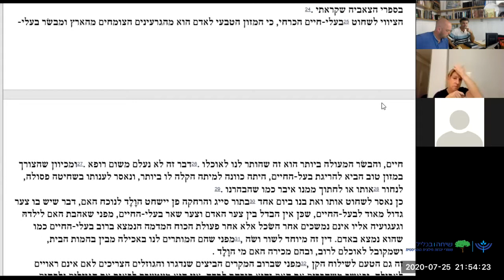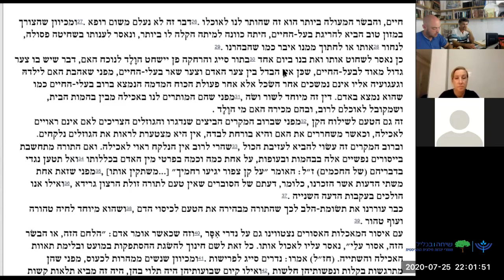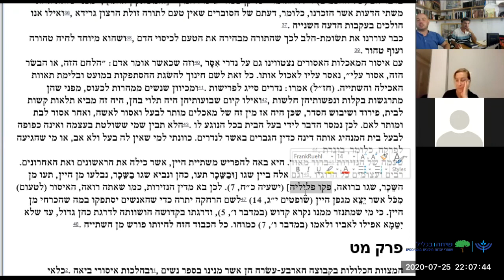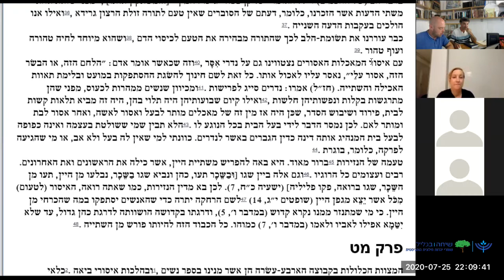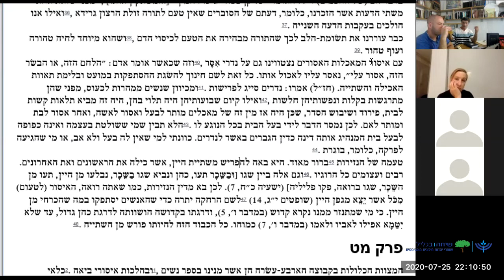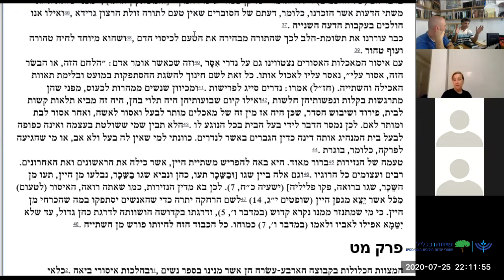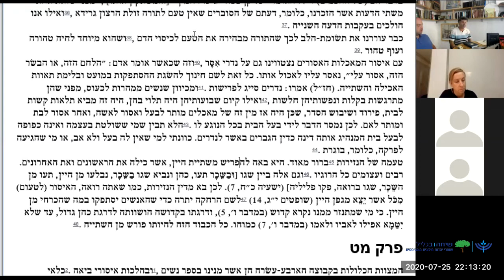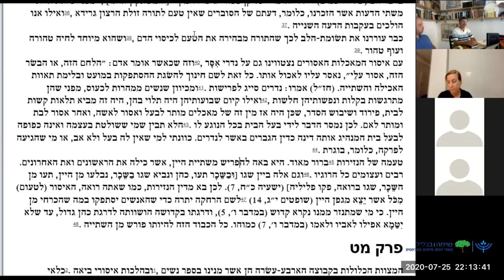חלק ג פרק מח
הפרק בתוך טעמי המצוות - הקבוצה השלוש עשרה   הלכות מאכלות אסורות
החזיר מלוכלך    והחלב -  "חלבי הבטן" משבשים את העיכול..
בשר וחלב – הוא גורם להתמלאות רבה    ו.. "לא בלתי סביר בעיני שהיה לעבודה זרה צד בזאת. אולי היו אוכלים בפולחן מפולחניה או בחג מחגיהם ".
מה שמחזק את דעתי  אומר רמבם   שפעמיים נזכר העניין צמוד לפולחן!
ואכן - עם גילוי כתבי שומר ופענוחם  מצאנו את הפולחן לאלה ענת שכלל טבח גדי בחלב אמו.  רמב"ם פגע בול!
(קראנו קטע מתוך  "האלה ענת"  ספרו של משה דוד קאסוטו   מוסד ביאליק  1951  .. ע 40 ) .